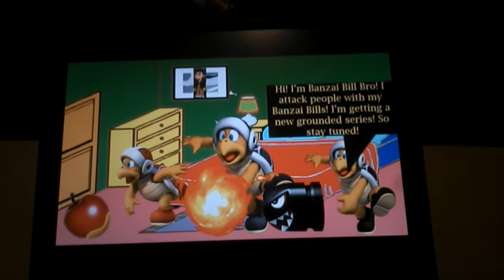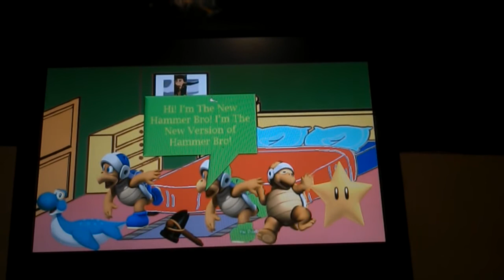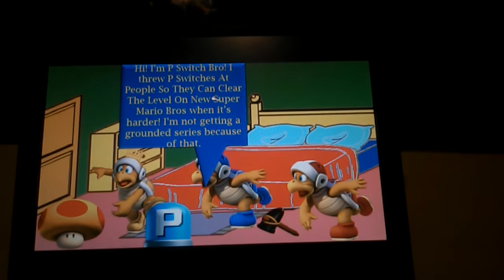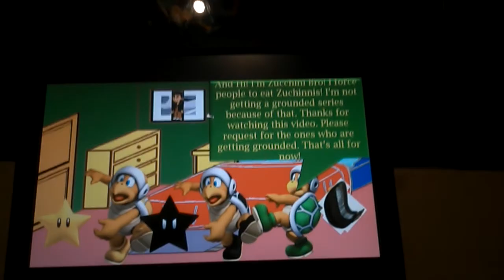Meet MatthewMilton1's Bro Characters